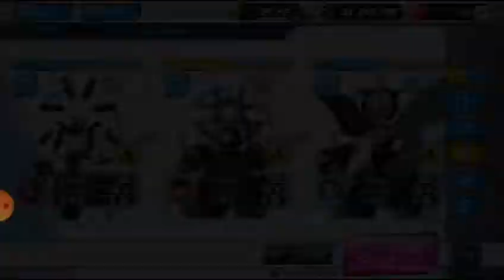メダロット S: Medabots: Medarot S Unlimited Nova: Medaleague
Possibly the last medaleague video from my end. It was fun but now it's become too much.